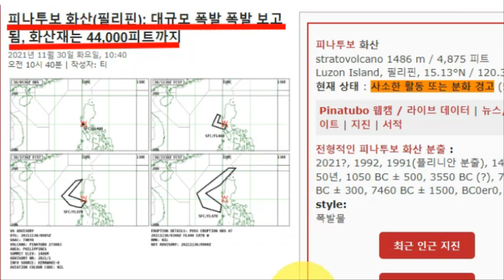💥【화산속보:일본 도쿄인근 이즈제도 오오시마,하코네, 기리시마산산체팽창 도쿄 대지진위기 필리핀 화산 대폭발】불의고리 대폭발하나